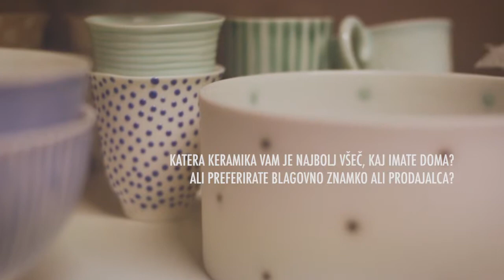Kaolin - Interview, Part 2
"Talking Heads" Interview regarding the meaning of ceramics for professionals.

The video was produced in the framework of the project Ceramics and its Dimensions, partly funded by the European Commission in the programme "Creative Europe" between December 1st 2014 and November 30th 2018.